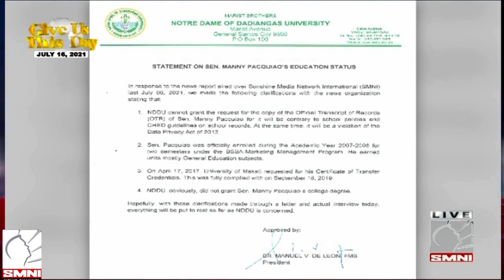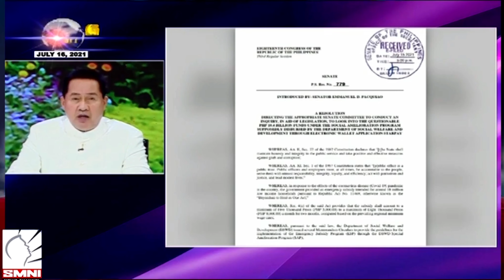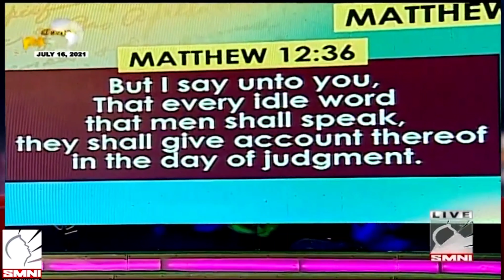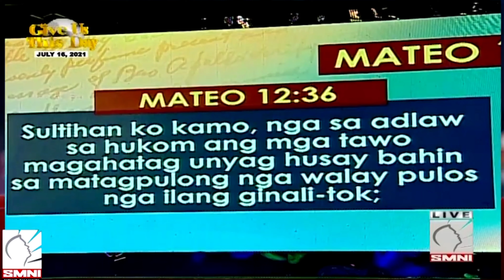Pacquiao & Quiboloy ang pagpapaliwanag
nagpapaliwanag si Quiboloy at si Manny Pacquiao kanino ba kayo maniniwala?